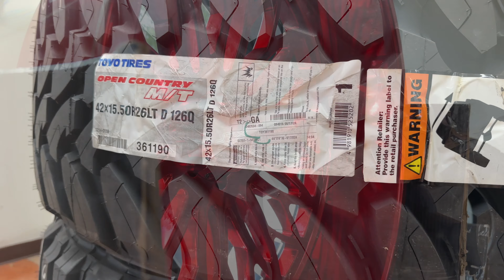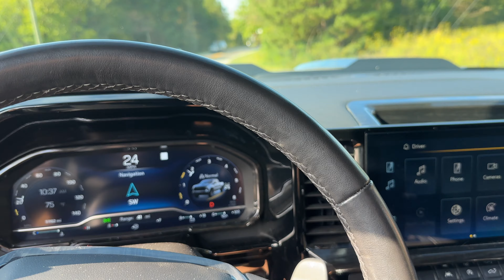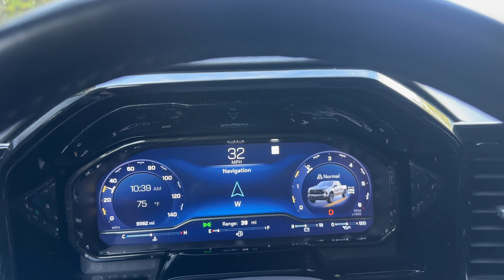BIGGER is BETTER: Trailboss Transformation 12” FTS lift, 26x14 JTX Forged wheels, and 42” tires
2022 Chevrolet Silverado 1500 Trail Boss
• 12” FTS lift kit
• 26x14 JTX Forged Vanquish wheels
• 42” Toyo MT tires

Southern Tire
82 City Square blvd